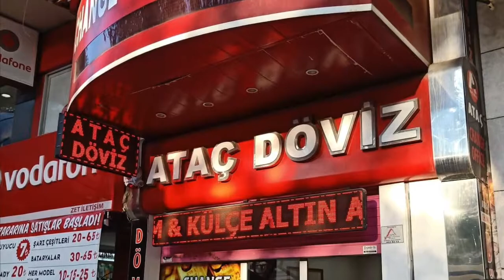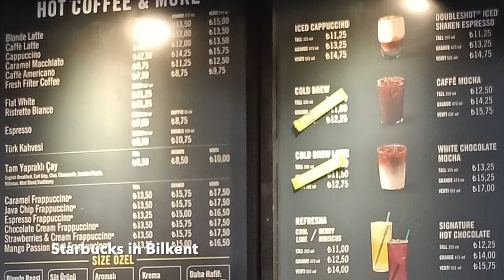Exchange Life in Bilkent University (Turkey) ---- 全世界數一數二浪漫國家的交換生活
土耳其是一個位於歐亞非三洲交界的國家，擁有大量史前、羅馬帝國、塞爾柱、奧圖曼的人文遺產，還有豐富的地貌景觀，再加上屬於略帶神秘色彩的伊斯蘭世界，這些都是吸引我將土耳其排在第一志願的原因。
之所以會選擇位於安卡拉的畢爾坎特大學，原因有三：第一，首都安卡拉位於土耳其內陸，搭巴士到其他城市非常方便；第二，學校為全英語授課，減少了一些語言問題；第三，學校提供交換生免費的雙/三/四人房宿舍，再加上近年土耳其貨幣貶值，可以省下不少費用。

下一站，會是哪裡呢？